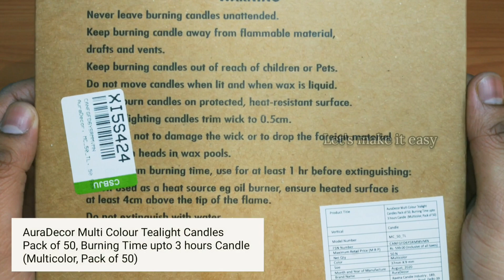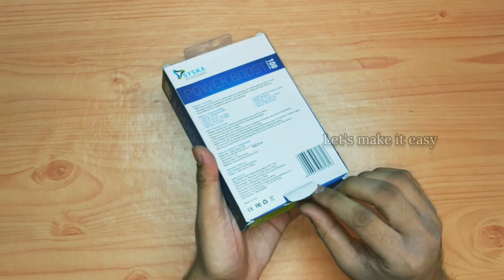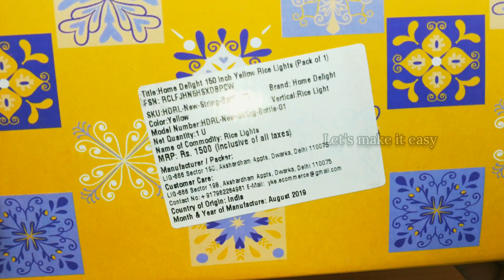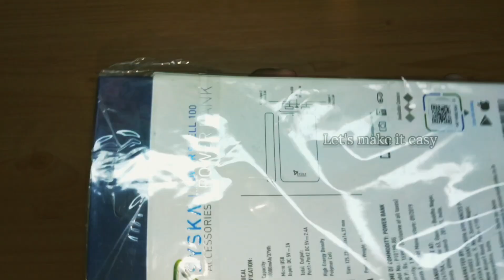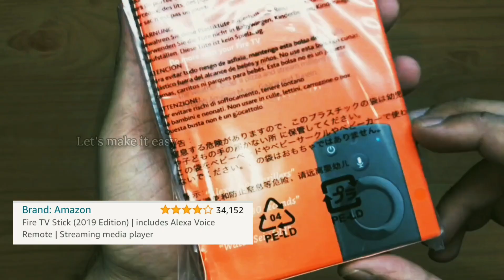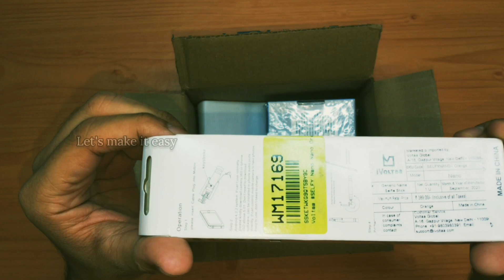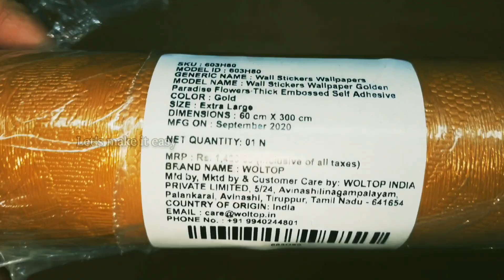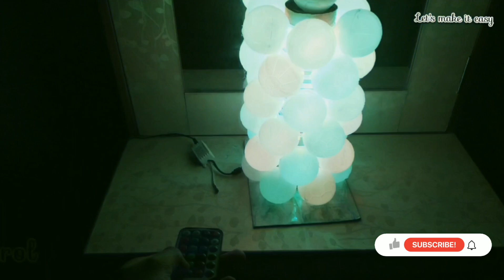My First Diwali Unboxing | Diwali Shopping | Flipkart SALE | Amazon SALE | Unboxing video in hindi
Hey Friends in this video I will show you some unboxing .

{ALL ABOUT VIDEO RECORDING}